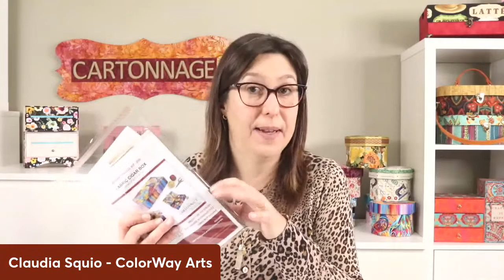Preparation for FREE online cartonnage workshop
Let's start being prepared for the FREE online workshop coming in March, where we will be making the Fabric Cigar box.